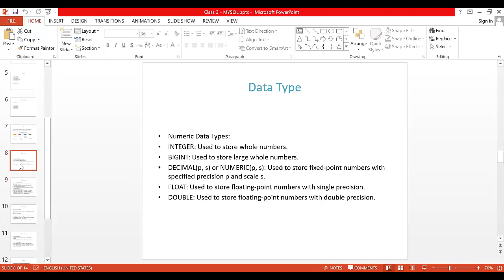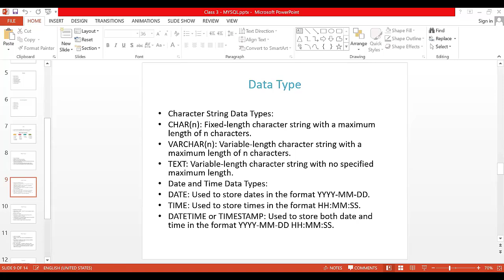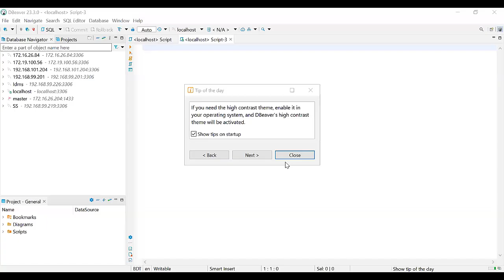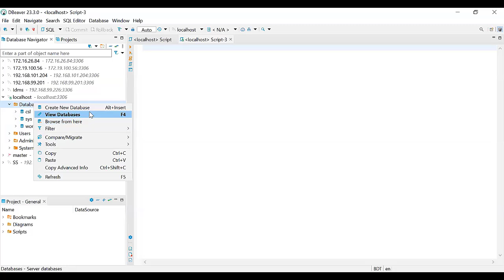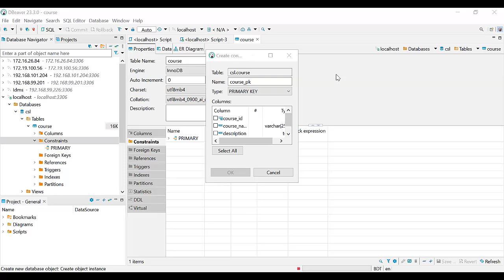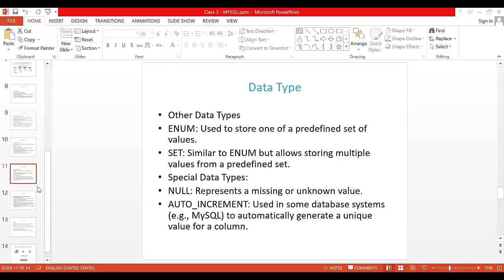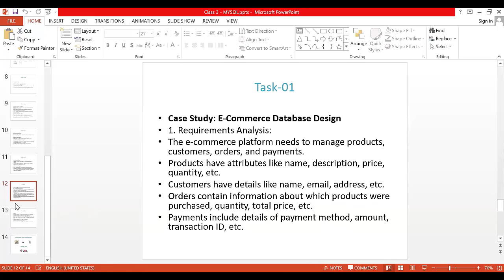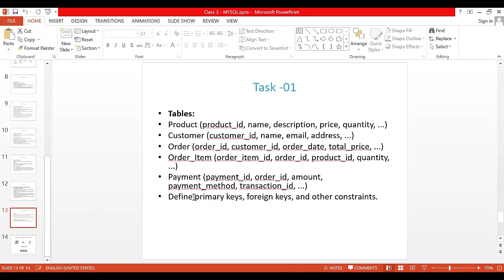MySQL Database - MySQL Bangla Tutorial for Beginners to Advanced - Part 07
◥◣◥◣◥◣VIDEO CONTENT◥◣◥◣◥◣

In this video about, ✅ MySQL Database Bangla Tutorial.

▶If you enjoy this video, Please share it. Much love and God bless.

MySQL Course 2024 | MySQL Tutorial For Beginners | SQL Course | SQL Training
mysql bangla tutorial | Mysql Database
Installing MySQL and Creating Databases
How To Install MySQL (Server and Workbench)
MySQL Full Course for free